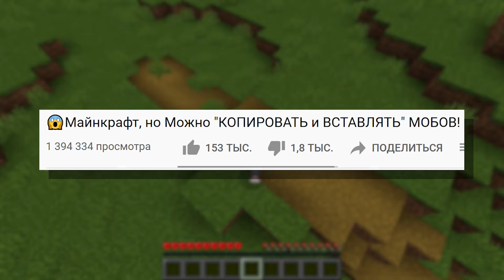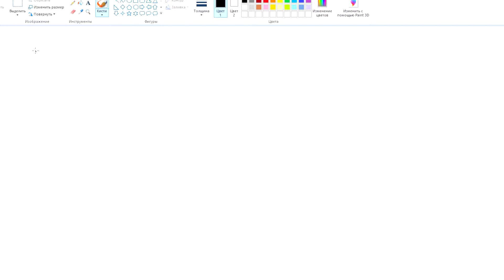😱Майнкрафт, но Можно "КОПИРОВАТЬ и ВСТАВЛЯТЬ" ЦЕЛЫЕ ЧАНКИ!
🎮Играю тут: mc.fixmine.Ru ( 1.8-1.14 )